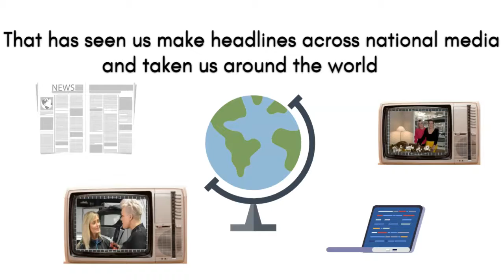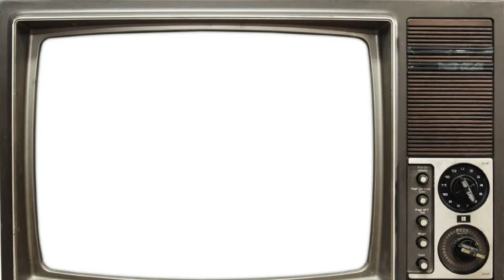What Is Social TV?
We bring your event to life
We broadcast live and create amazing video content that you can share on your social media !